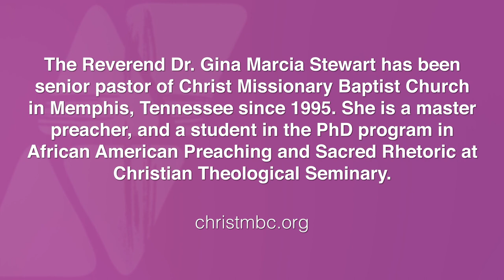Trailer #2: Dr Gina M. Stewart Talks Sermon Preparation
Dr. Gina M. Stewart, pastor of Christ Missionary Baptist Church, Memphis, Tennessee, talks all things preaching. This phenomenal preacher explores her preaching mentors, preparation method, the sermonic close, her matriculation as a student in a PhD program in preaching, and the genius of African American Preaching.